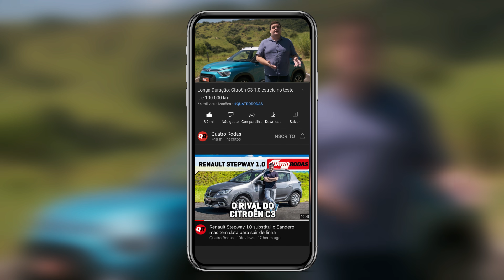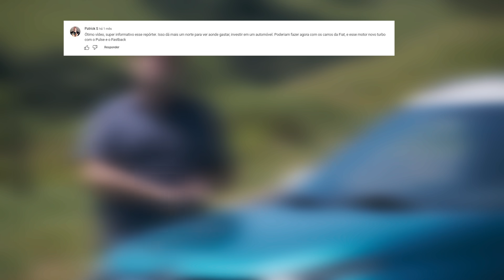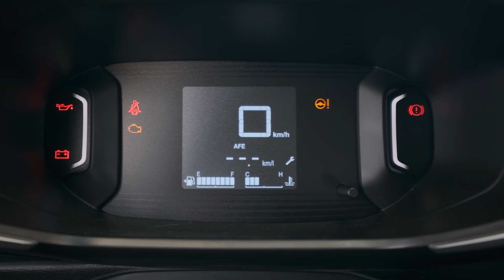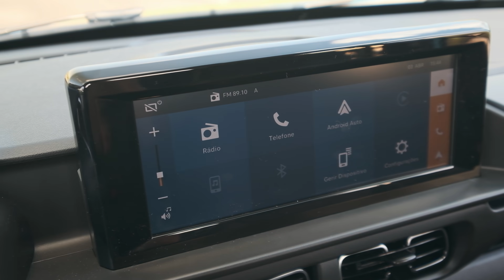Citroën C3 1.0 ESTREIA no teste dos 100.000 KM | Longa Duração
Muita coisa mudou desde que o Citroën C4 Cactus testado no Longa Duração foi desmontado, em outubro de 2020. A própria Stellantis, empresa que surgiu da fusão entre a FCA (Fiat e Jeep) e a PSA (Peugeot e Citroën) não existia. Isso só reforça a importância do novo Citroën C3, lançado em agosto de 2022, como escolhido para integrar a nossa frota de Longa Duração. Confira!

Longa Duração: Citroën C3 1.0 estreia no teste de 100.000 km

Ficha Técnica
Versão: First Edition 1.0
Motor: 3 cil., diant., transv., 999 cm3, 6V, aspirado, 75/71 cv a 6.000 rpm, 10,7/10 kgfm a 3.250 rpm
Câmbio: manual, 5 marchas, tração dianteira
Revisões
Até 60.000 km - R$ 8.262
Seguro - R$ 1.824

Vídeos novos todas às terças e quintas-feiras às 17h!